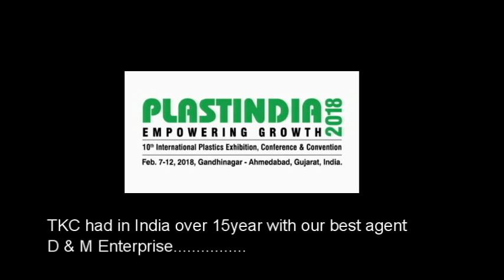PlastIndia 2018 Exhibition - Taiwan Kinki Machinery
Taiwan Kinki Machinery in PlastIndia 2018 exhibition. Learn more about our vertical injection molding machine

About us:
Taiwan Kinki Machinery Company has accumulated more than 32 years of technical know-how and experience in the planning, design, construction, sales and service of Vertical Injection Molding Machine, Inserting Molding Machine, Plastic Injection Molding Machine.

Lines of business:
*Production of vertical plastic injection molding machines.
*Design of automatic injection molding machinery.
*Turn-key plants for accessories and peripherals for injection machinery.
*Injection mold design and manufacturing.
*Electrode position, power coating, baking enamel, and leather treatment.
*Agency of vertical injection machine and Zinc alloy coating.